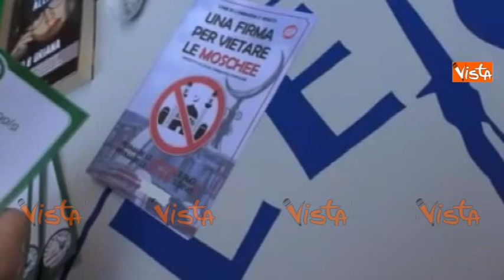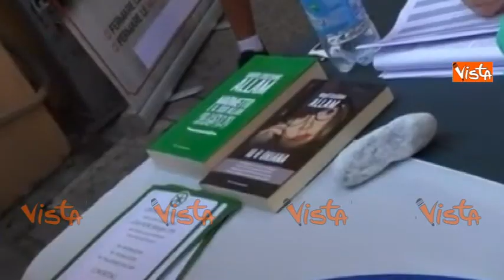La Lega raccoglie firme contro la costruzione della Moschea a Bologna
(Agenzia Vista) - Bologna, 9 Settembre 2018 - La raccolta firme della Lega a Bologna contro la costruzione della Moschea. Courtesy E'TV Bologna